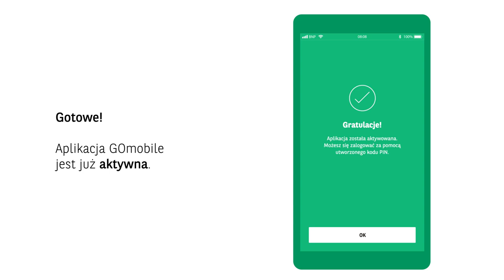Aktywacja aplikacji GOmobile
Byłeś użytkownikiem bankowości mobilnej Mobilny Portfel? Zobacz jak aktywować nową aplikację mobilną GOmobile Banku BNP Paribas. Krok po kroku, pobierz, zainstaluj i aktywuj naszą aplikację.